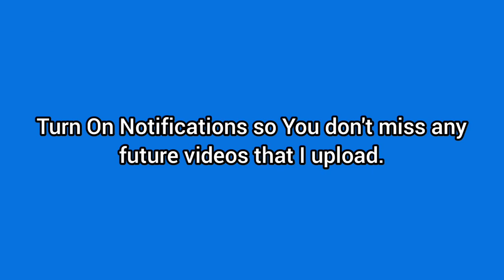Crimes Of The Future (2022) | Keagan's Movie Reviews: Season 4 Episode 11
Happy Fathers Day Everyone!!!

In today's edition of Keagan's Movie Reviews; I take a look at David Cronenberg's newest film. Not only his newest film in 8 years but his return to the body horror genre.

Info

Movie I Reviewed: "Crimes Of The Future"

Genre: Drama, Horror, Sci-Fi

Release Date: June 3rd 2022

Cast: Viggo Mortensen, Léa Seydoux, Kristen Stewart, Tanaya Beatty, Lihi Kornowski, Denise Capezza, Nadia Litz, Don McKellar, Welket Bungué, and Scott Speedman

Written & Directed By: David Cronenberg

Distributor: MK2/Mile End, Serendipity Point Films, Argonauts Films, Ingenious Media, Telefilm Canada

MPAA Rating: R for Strong Disturbing Violent Content and Grisly Images, Graphic Nudity, and Some Language

Canadian Rating: 18A

Running Time: 107 Minutes

Rating On IMDB: 6.6 Out Of 10

Links